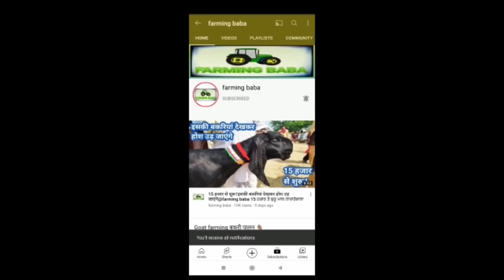नज़ीर ख़ान ने भिंडी बाज़ार की तरह लूटी क्वालिटी live_sauda tungwali bakri bazar